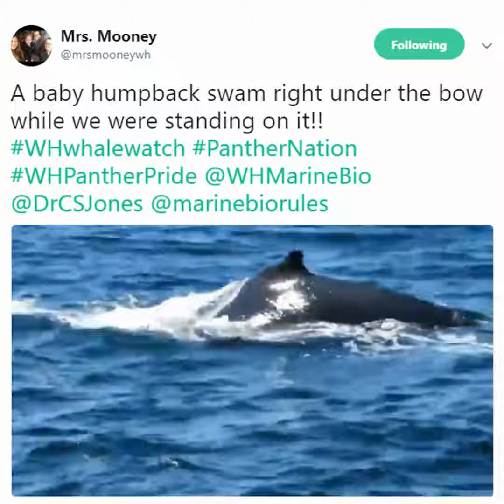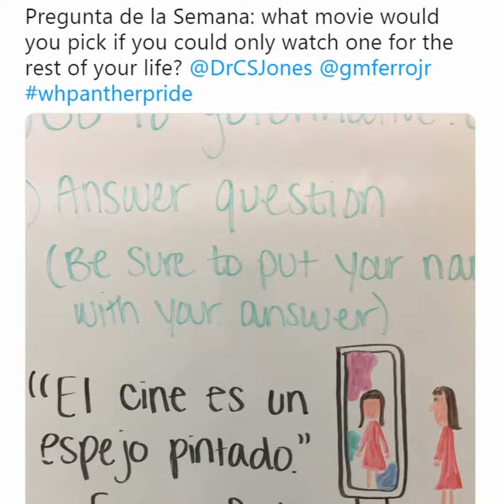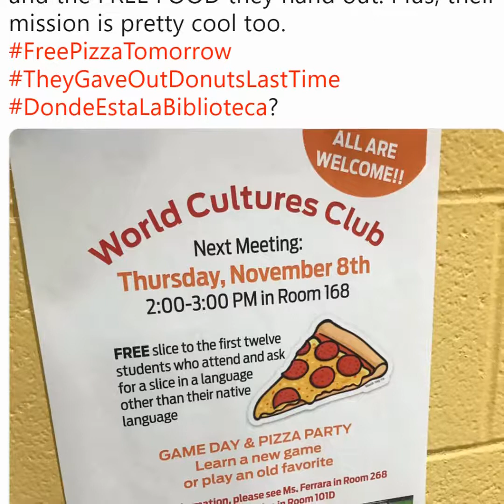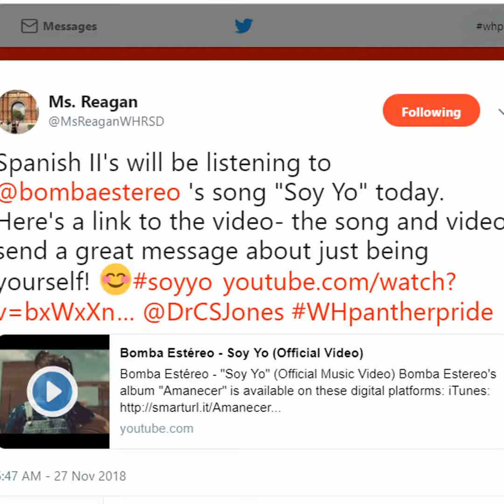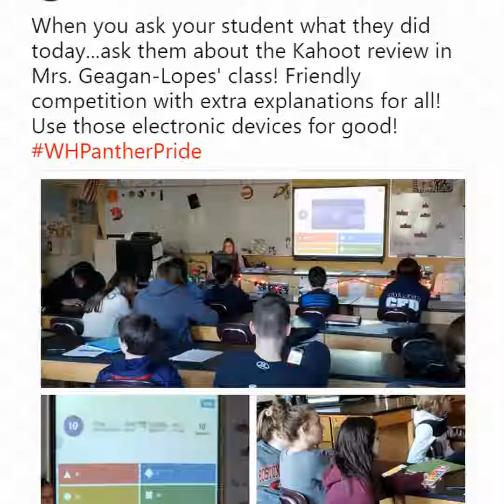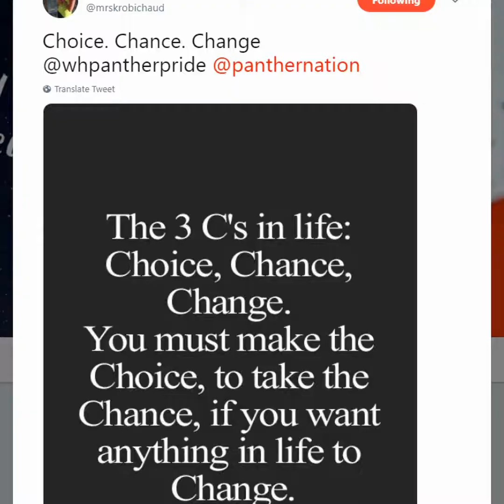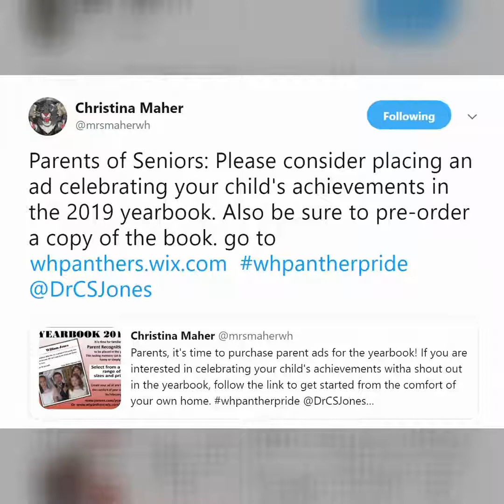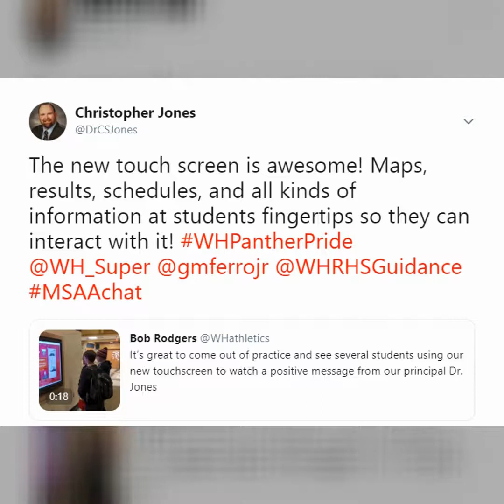Combination of Our Story for 8th Grade Parents